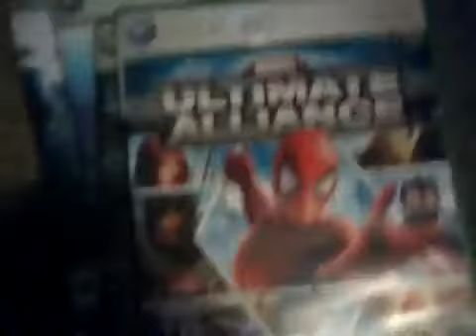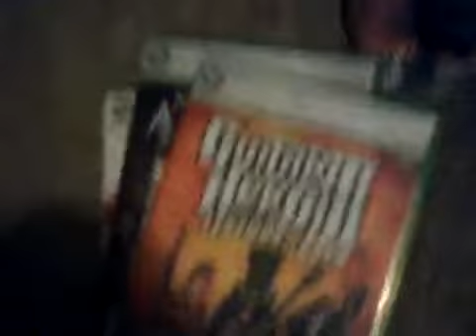TBT AJ Playing and Talking about the clan and game